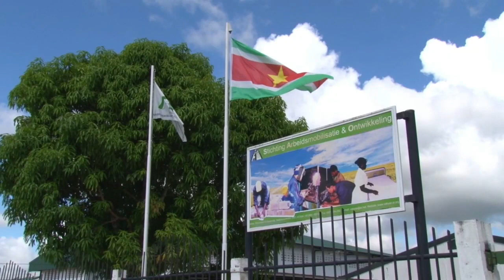25 09 2018 Direkteur SAO over vaktraingen